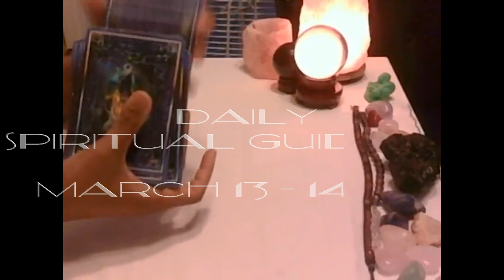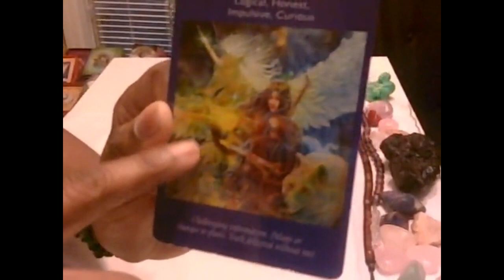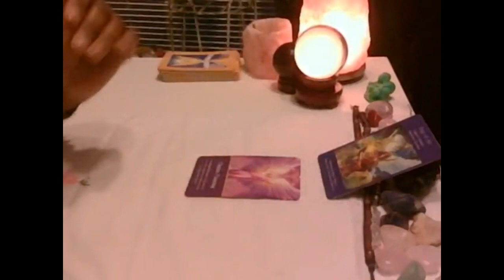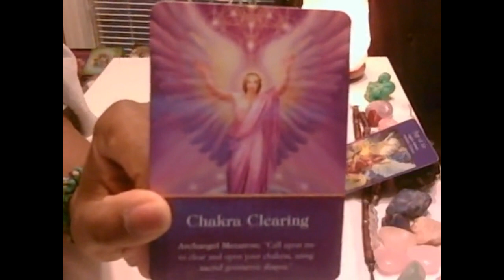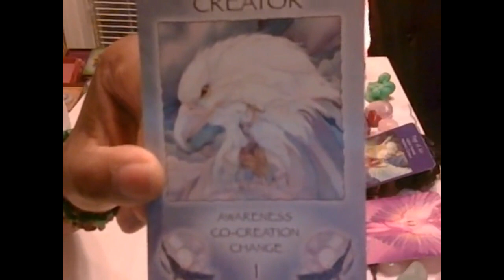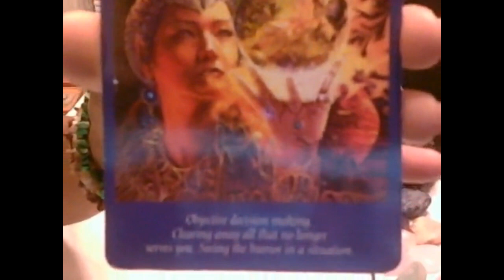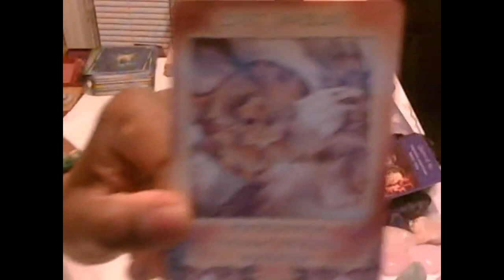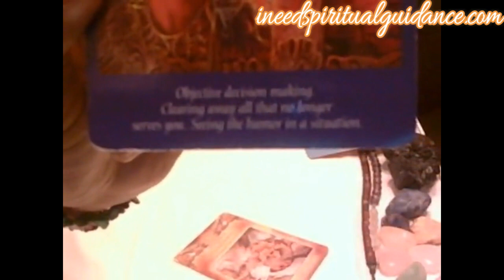Spiritual Guidance March 13 - 14, 2017 | Awareness Brings Change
Blessings Dear Loves! Thank you so much for requesting Daily Spiritual Guidance!! It warms my Soul to receive your emails, and comments of how I've touched your life, and added understanding to your Spiritual Ascension. Enlightenment. and Growth.

I will do my best to serve you during each phase of your Spiritual Awakening and Journey to find and continually fall deeper and deeper in true love with your Higher Self :)
I love you for encouraging me, fellow Spiritual Superstars and shining your Light Bright!! - Warm Love & Bright Light!

How Much Is True Love Worth To You? Priceless, Right?
To Learn about our 12-Week "How To Manifest Your Twin Flame True Love Reunion" -

Kick Your Weekend Off With A Warm Wave Of Light Working Energy!

Register Early For Our Angel & Spiritual Guidance Oracle Card Reader Training Workshop!

"Learn How To Master The Art Of Manifestation" - Live Your Dreams
Join our workshop of "The Secret Spiritual Code Of Life" And Manifest Your Dreams!

I Manifest My Dreams & So Can You!

Love You!!!

Dear Loves, Welcome to our Spiritual Guidance from Necole! I am Psychic and Spiritual Medium. I Channel Spiritual Guidance from The Angelic Realm. The Spirit Realm reaches out to me and I respond with our Spiritual Guidance, Private Readings, and Coaching Sessions as a Certified Spiritual Life Coach.

Enjoy your Spiritual Guidance and Always Remember that even in your lowest of moments, you are never truly alone.

Divine Source Is Always There and So Are Your Personally Appointed Spirit Guides.

Your Spirit Guides Are Your Angel's and So Have Been Watching Over You Since Birth. and Always Will.

Blessings in Abundance!! May you receive the victory in your heart and Soul! XO

We invite you to view your Sun, Moon, Rising/Ascendant, and Cusp Signs as Spiritual Guidance from Necole speaks to your Soul ~ and that is every part of the Beautiful You! XO

Love,

Your Private Spiritual Advisor Necole | Certified Coach | Generational Spirit Guide